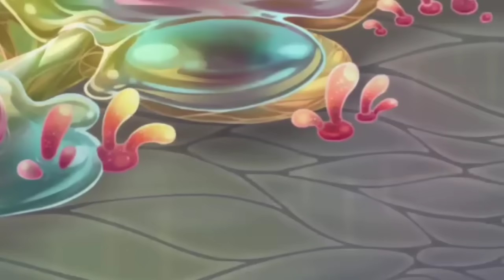SUSPEITO ATÉ DEMAIS (My Singing Monsters)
Meu Código: 37873091IJ